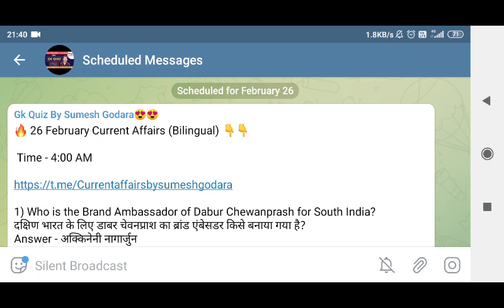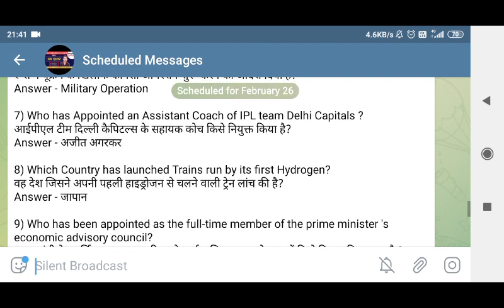26 Feb 2022 Current Affairs | Daily Current Affairs | Current Affairs In Hindi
current affairs bilingual
current affairs bilingual 2022
daily current affairs bilingual